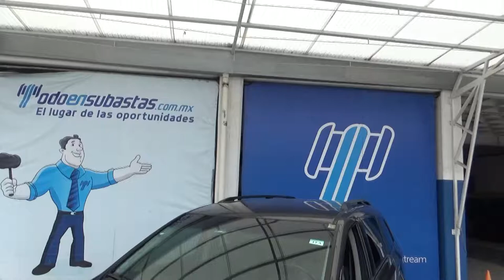Honda / Odyssey / 2015 - FB804043